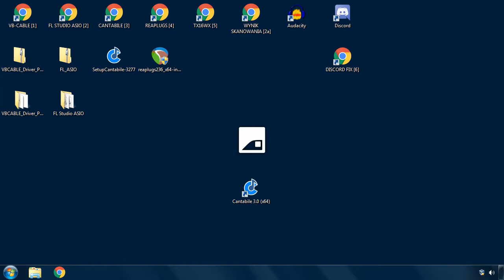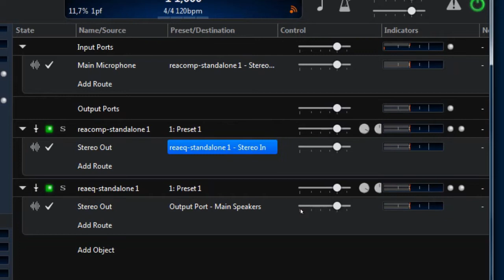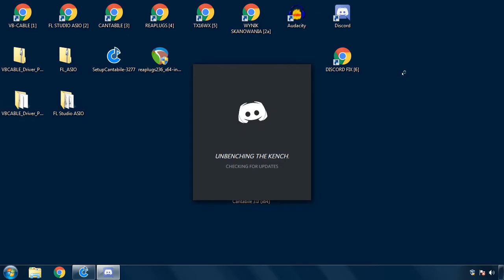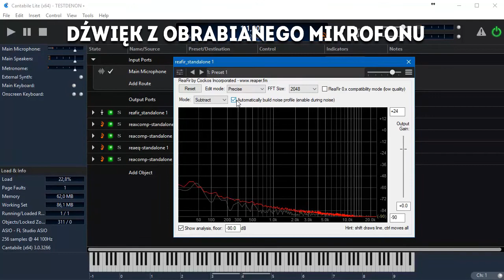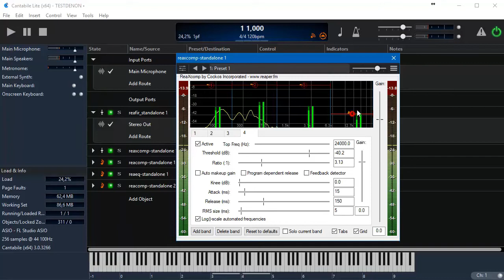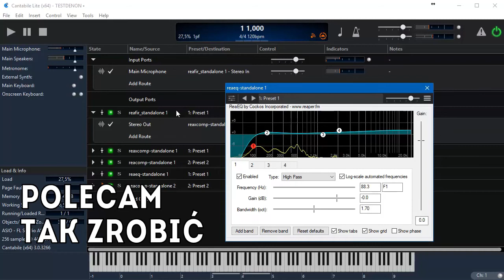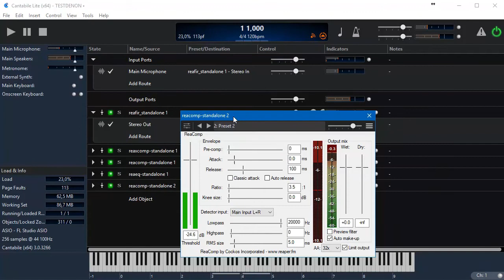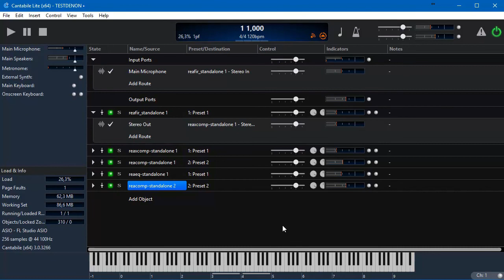OBRÓBKA GŁOSU NA ŻYWO | Poradnik #2 | Właściwa obróbka audio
Kolejny odcinek serii poświęcony instalacji wtyczek, oraz przykładowej konfiguracji.
Wytłumaczyłem niemal wszystko co trzeba wiedzieć na temat obróbki głosu.

👉 Linki:
[4] ReaPlugs - Zestaw wtyczek VST

👉 Trudne pojęcia użyte w filmie:
◻️ Virtualny Kabel (VAC) - emulator złącza wejścia/wyjścia audio w komputerze.
◻️ ASIO - interfejs umożliwiający sterowanie kartą dźwiękową z poziomu programu muzycznego.
◻️ VST - standard wtyczek efektowych oraz wirtualnych instrumentów
◻️ Kompresor - efekt służący do zmniejszenia różnicy poziomów głośności. Wycisza głośny sygnał, podgłaśnia cichy.
◻️ Equalizer (Korektor graficzny) - efekt umożliwia ustalenie poziomów głośności dla określonych częstotliwości
◻️ De-Esser - efekt umożliwiający usunięcie sybilantów z nagrania.
◻️ Limiter - efekt który ma na celu zabezpieczenie nagrania przed przesterami.

Jeżeli coś jest niezrozumiałe, obejrzyj uważnie filmik jeszcze raz, a w razie konieczności pytaj w komentarzach.

◻️ "Ever Felt pt.1" by Otis McDonald
◻️ "Suddenly" by Otis McDonald

🕐 Czas akcji filmu:
◻️ Między 24 a 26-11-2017 roku.

😏 Design by ReMiXis 2017